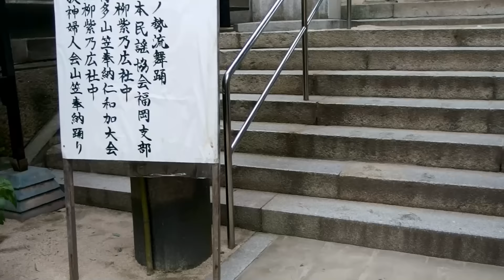2015年・博多祇園山笠 櫛田入り練習風景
櫛田神社入りの練習風景、梅雨の合間の蒸し暑さもあって、夏の風物詩そのものでした。